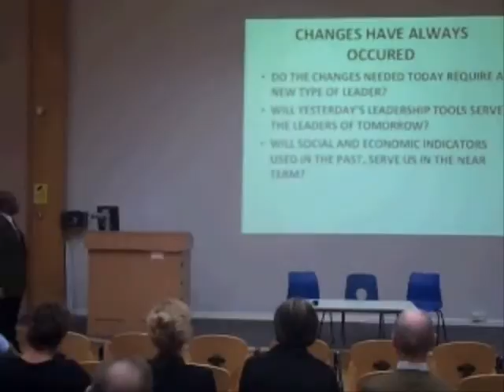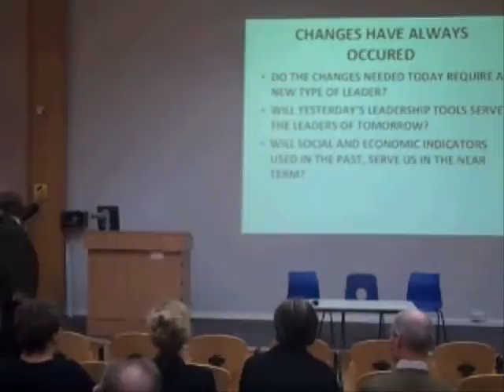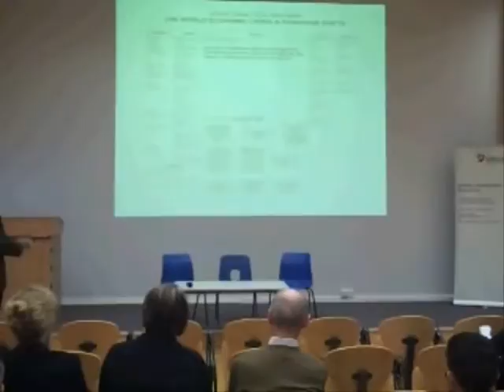Eldridge Huntingdon 0001